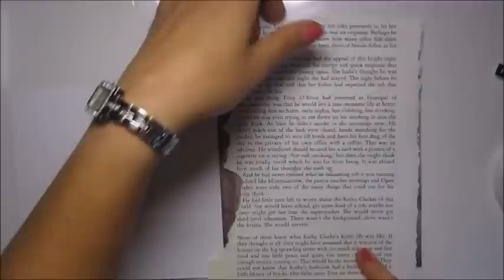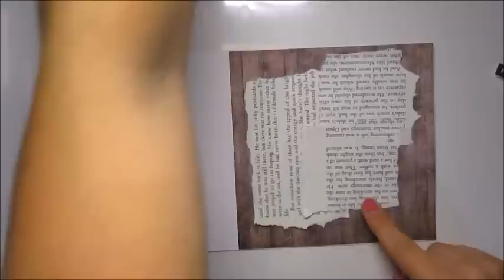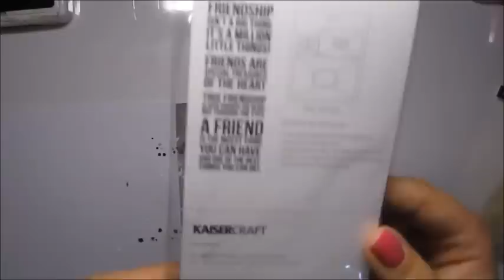'A Friend' vintage card for Scrap Africa challenge blog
Step by step video how to create mixed media card